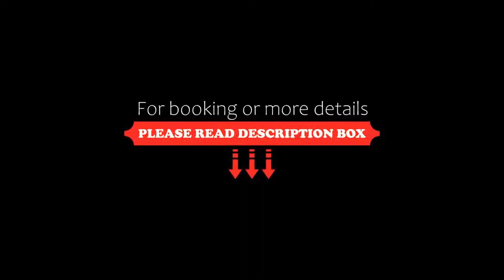Casa Republica Barranco Boutique Hotel, Lima, Peru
About Property:
You're eligible for a Genius discount at Casa Republica Barranco Boutique Hotel! To save at this property, all you have to do is sign in.
Casa Republica Barranco Boutique Hotel has a restaurant, free bikes, a bar and garden in Lima. Boasting family rooms, this property also provides guests with a terrace. The accommodation features a 24-hour front desk, room service and currency exchange for guests.
The hotel will provide guests with...
Property Type: Hotel
Address: Saenz Pena 208, Barranco, Lima, Peru
Searching For
1. Casa Republica Barranco Boutique Hotel - Lima - Peru
2. Casa Republica Barranco Boutique Hotel - Lima - Peru Address
3. Casa Republica Barranco Boutique Hotel - Lima - Peru Rooms
4. Casa Republica Barranco Boutique Hotel - Lima - Peru Amenities
5. Casa Republica Barranco Boutique Hotel - Lima - Peru Offers and Deals
Audio Credit:
Track Title: Subway Dreams
Artist: Dan Henig